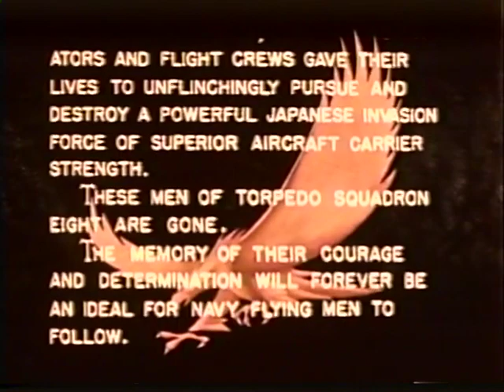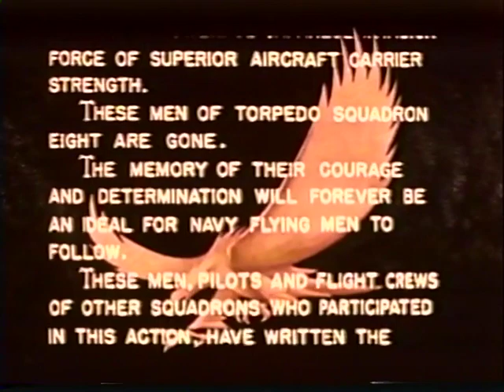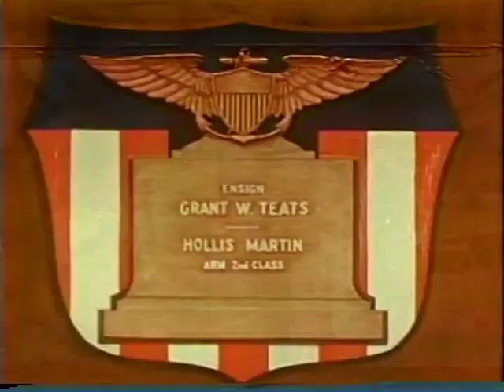Torpedo Squadron No. 8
National Archives Footage – Torpedo Squadron No. 8

Local ID Number: 428-MN-2004

Creator: Department of Defense. Department of the Navy. Naval Photographic Center.

Shot List: Introductory scroll dedicates the film to the many navy aviators and crewmen in Torpedo Squadron Eight who gave their lives during the June 4, 1942 battle near Midway Island in the Pacific. 1) AVO Task Force, CVs, CVL underway. 2) GV planes warm up, aviators pose on deck. 3) MS SBDs taxi, take off. 4) MS SCU Aviator pilots pose as group. 5) Sequence showing servicemen's names, followed by a MS of them posing in front of their planes. In turn: Lieutenant Commander John Charles Waldron and Horace Franklin Dobbs; Ensign Henry R. Kenyon, Jr. and Airman 2nd Class Darwin L. Clarke; Ensign E.L. Fayle and Airman 2nd Class Aswell L. Picou; Lieutenant Raymond A. Moore and Airman 1st Class Tom Hartsel Pettry; Ensign William Robinson Evans and Airman 3rd Class Ross Eugene Bibb; Lieutenant JG Jeff Davis Woodson and Airman 2nd Class Otway David Creasy, Jr.; Ensign William W. Creamer and Seaman 2nd Class Francis Samuel Polston; Lieutenant James Charles Owens, Jr. and Airman 1st Class Amelio Maffei; Ensign Ulvert Matthew Moore and Airman 3rd Class William F. Sawhill; Lieutenant JG George Marvin Campbell and Airman 2nd Class Ronald Joseph Fisher; Ensign John Porter Gray and Airman 3rd Class Max Arthur Calkin; Ensign G.H. Gay and Airman 3rd Class George Arthur Field; Ensign Grant W. Teats and Airman 2nd Class Hollis Martin; Ensign Harold John Ellison and Carneiro; Ensign William W. Abercrombie and Aviation Pilot Robert B. Miles; Airman 3rd Class Robert K. Huntington and Airman 2nd Class Bernard P. Phelps. 6) MS Chaplain at funeral services on deck of carrier; volley squad fires guns; bugler blows taps. 7) LS Sunset at sea. SBD in flight.